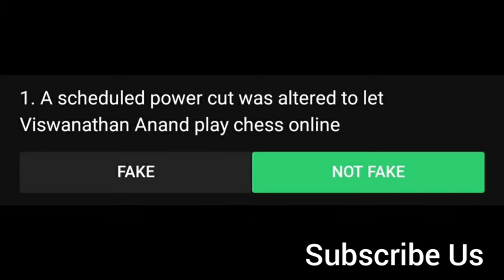Flipkart Fake or Not Fake Quiz | A scheduled power cut was altered to let Viswanathan Anand play che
A scheduled power cut was altered to let Viswanathan Anand play chess online

World's largest desert has virtually no sand

US economy contracts more than India in the April-June quarter

Jai Shri Ram is written on Facebook more than 200 crore times a day - Mark Zuckerberg

Face mask translates your speech into 8 languages